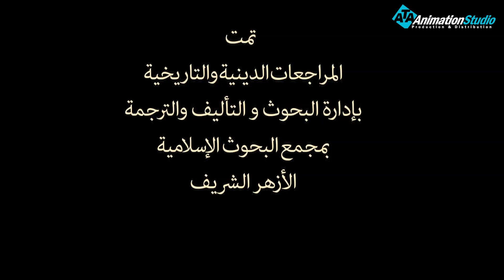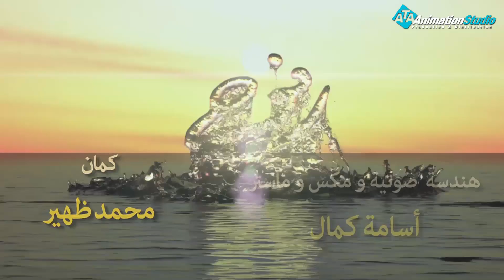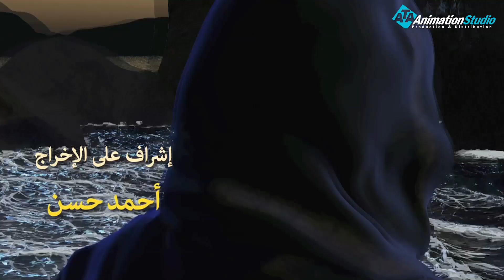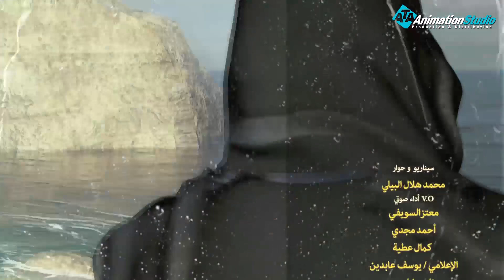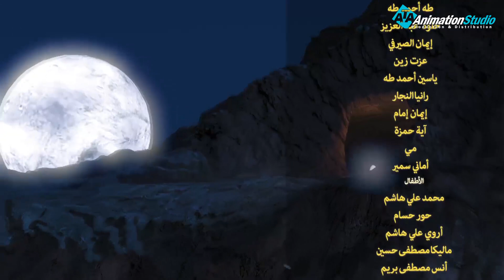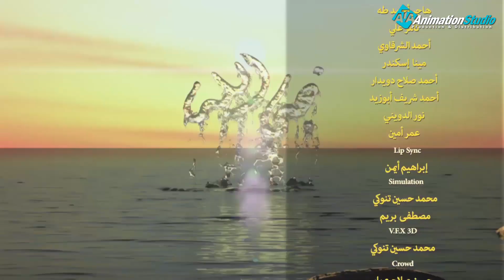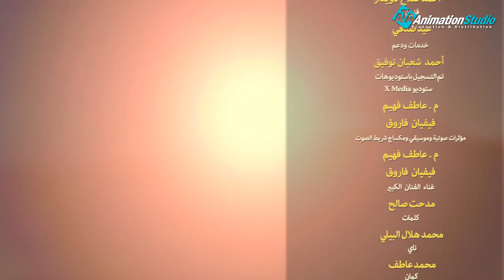حصريا ولاول مرة مسلسل " السفينة " وقصة نوح عليه السلام الحلقة الثامنة عشر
نوح عليه السلام هو أول رسل الله تعالى الذين بعثوا إلى الناس رحمة لهم وسفراء الخير، يدعون إلى التوحيد الخالص ويأمرون بالعبادة، وينهون عن الشرك والفواحش ما ظهر منها وما بطن، وقد مكث نوح عليه السلام يدعو قومه أَلف سنة إلا خمسين عامًا، يعدهم بالجنة والسعادة في حياتهم إذا آمنوا، وينذرهم بأس الله وانتقامه لمن أشرك به، وكذب رسله، ومع ذلك لم يؤْمنْ به إِلا قليل، وكان نوح عليه السلام من أُولي العزم من الرسل، وكان في زمنه شاع الكفر وذاع، وقد اشتهر قومه بعباده الأَوثان، والمبالغة والتمادي في البغي والظلم والعصيان .

ولمتابعة رحلة موسى فى مواجهة فرعون
 من خلال : 👇👇👇👇👇